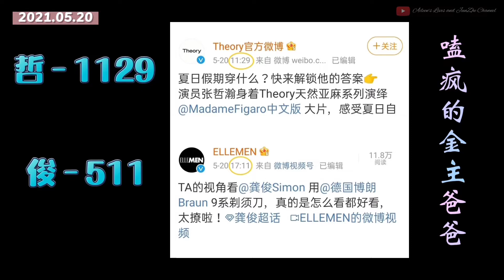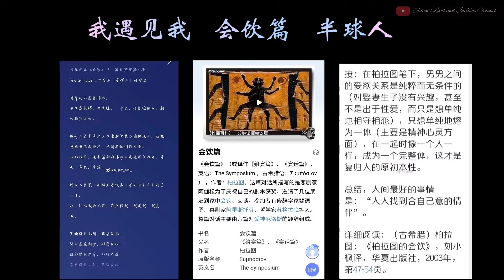【浪钉日记】520 特辑 —— 狂欢节糖点总结 🍬 （2023 LOVE + 罗马许愿池 “和心爱的人来到这浪漫的罗马” + 三次抛硬币 + 《环绕》我遇见我 + 我有镜子）